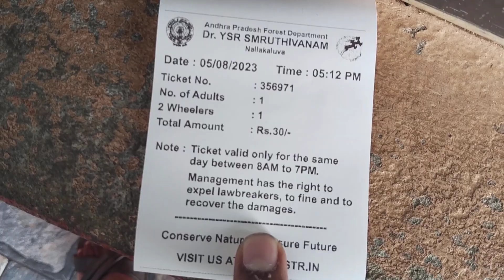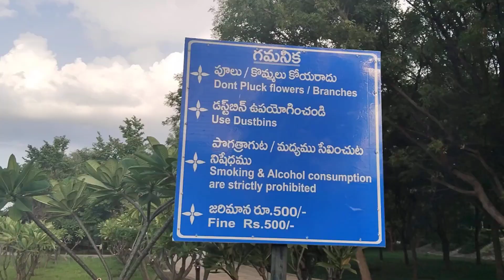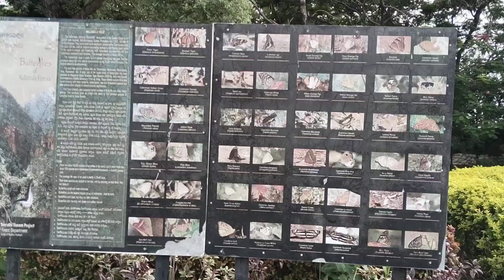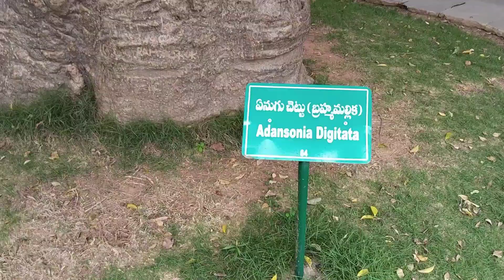వై ఎస్ ఆర్ పార్క్ స్మృతివనం# YSR PARK